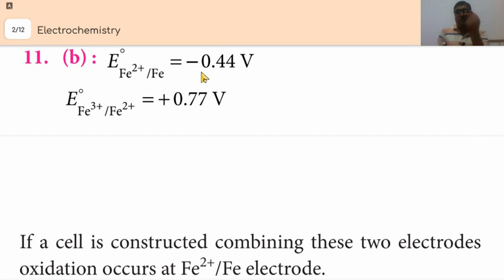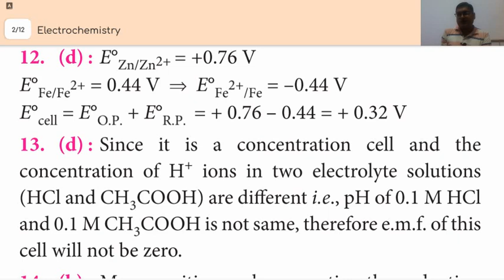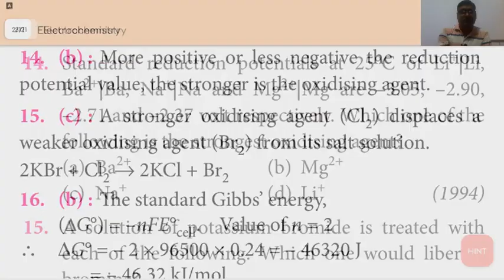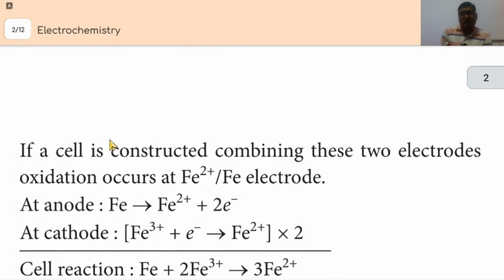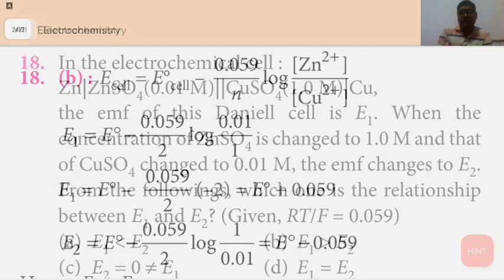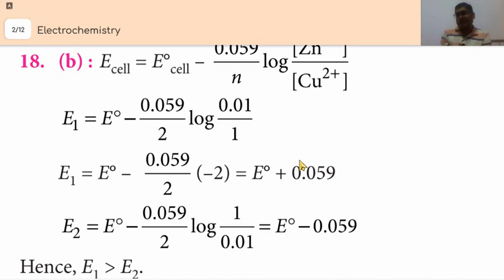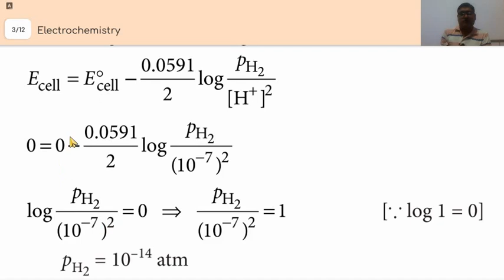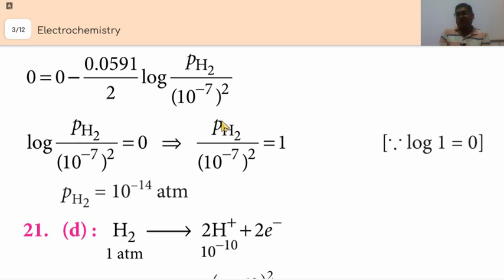MTG NEET SOLVE PAPER CHEMISTRY CLASS 12 CHAP 2 L2 ELECTROCHEMISTRY